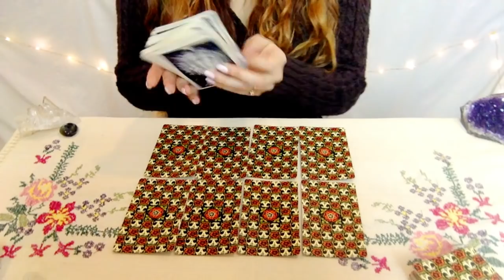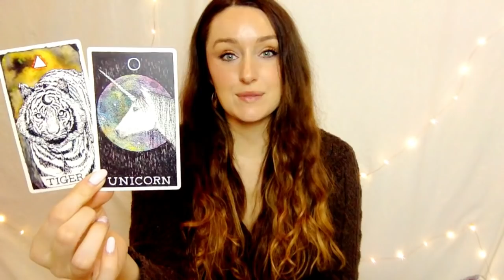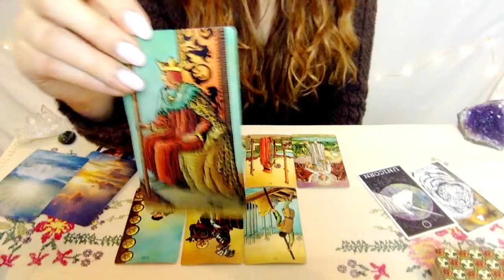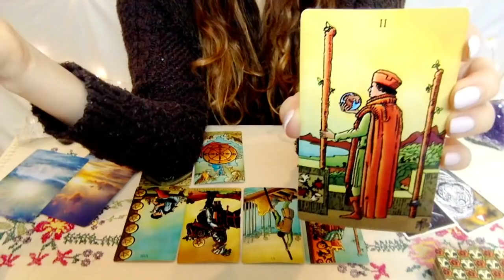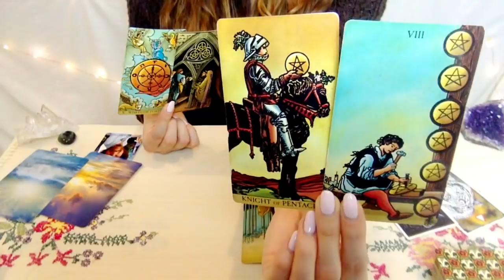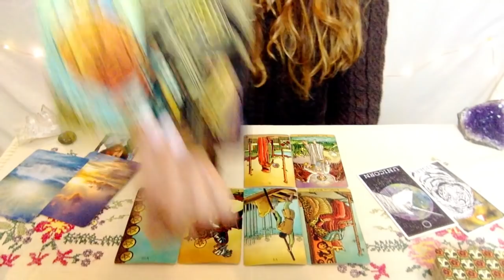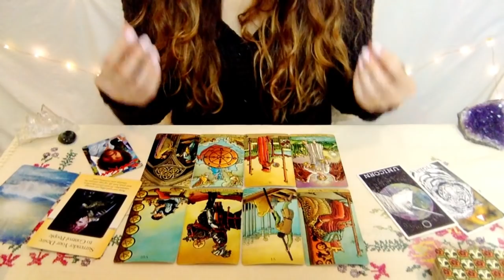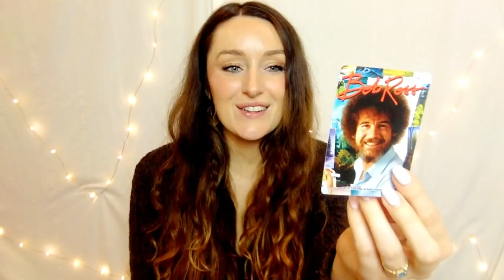ARTISTS December 2020 TRUST this vision right now. It will PAY OFF BIG in 2021! 😮✨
Reading starts at 02:58
This reading is for weirdos, artists, creators, designers, makers, Etsy shop owners, writers, painters, and anyone for whom creativity is a lifestyle and a passion! Let me know what you think of the new format in the comments. These are just general readings, not by zodiac sign. Be Blessed!